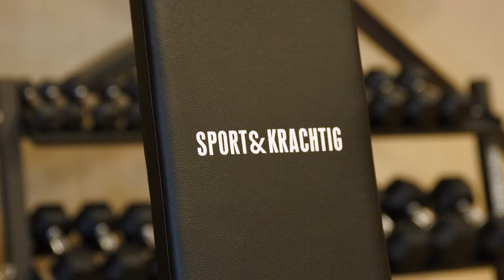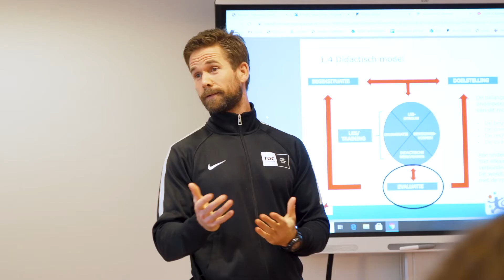Welkom bij Sport & Bewegen Amsterdam I MBO College Zuid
Hou jij je het liefst de hele dag bezig met sport? Wil je anderen helpen om gezond en fit te blijven? Lijkt het jou leuk om met verschillende doelgroepen te werken? Of vind je het leuk om sportactiviteiten te organiseren? Dan is een opleiding bij Sport & Beweging Amsterdam zeker iets voor jou!

Studenten Anouk en Koen vertellen je alles over de opleiding! En ze laten je alle mooie sportfaciliteiten van MBO College Zuid zien.

Wij bedanken Anouk en Koen en iedereen van het promoteam voor hun fantastische bijdrage aan het filmpje! Jullie zijn toppers!!

Wil jij je aanmelden voor de opleiding? Ga dan naar